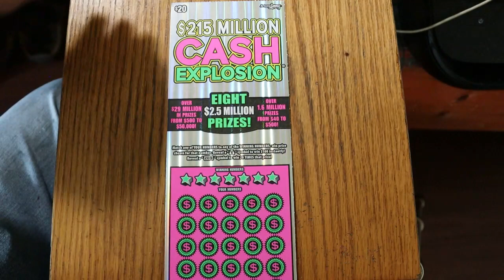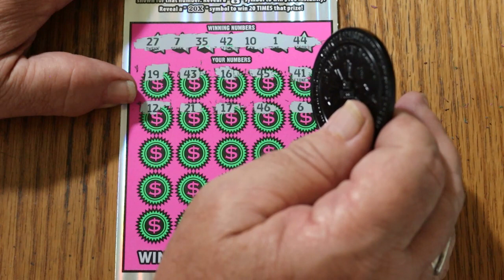DAY 12 $20💥CASH EXPLOSION💥🙂